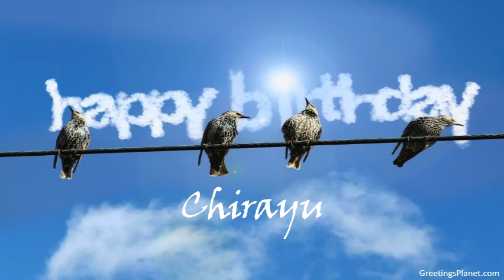Happy Birthday to Chirayu